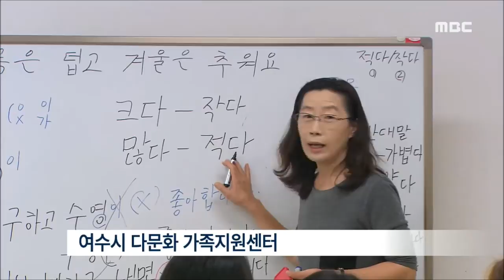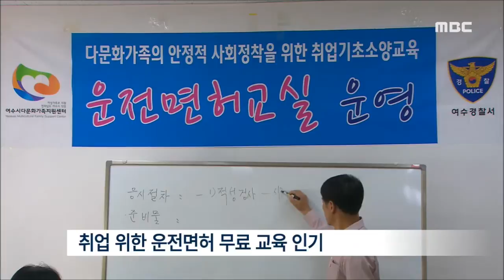[뉴스데스크]다문화 가정 - '지역 정착 도와요!'-R (151005월)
지역에도 농촌을 중심으로
 다문화 가정이 빠르게 확산되고 있습니다.

이들의 정착을 돕기 위한 한글 교육부터
 자격증 취득을 통해 취업을 알선하는 일까지
 다양한 지원사업이 호응을 얻고 있습니다.

김종태 기자가 취재했습니다.
◀ＥＮＤ▶
국제결혼으로 우리나라에 정착한
 다양한 국적의 이주여성들이
 한글 교육을 받고 있습니다.

아직은 한국말이 서툰데다
 한글을 쓰고 익히기도 어렵습니다.

하지만 같은 처지의
 친구들과 함께 배우고 공부하니
 한층 마음이 편합니다.

한글 교육도
 기초반과 심화반으로 단계별로 진행돼
 빠른 한글 습득을 통해
 지역에 정착하는데 큰 도움이 되고 있습니다.

그러나 이주 여성들의 고충은
 단순히 언어 장벽만은 아닙니다.

이들이 경제적으로 자립할 수 있는
 일할만한 직장 찾기가
 쉽지 않다는 것도 큰 문제가 되고 있습니다.
◀ＩＮＴ▶
이같은 고충을 감안해
 일자리를 갖기위한 소양교육으로
 운전면허를 딸 수 있도록
 무료 교육에 나서고 있습니다.

바리스타 자격증 취득을 위한
 집중적인 실기 교육을 통해
 커피숍이나 카페 취업을 알선하기도 합니다.

◀ＩＮＴ▶

 ◀ＩＮＴ▶

여수지역에만 다른나라부터 이주해 온
 다문화가정은 모두 천2백여 세대

 어느덧 지역 사회의 주요 구성원으로
 자리잡은 이주 여성들의
 성공적인 정착을 위한
 다양한 사업들이 성과를 내고 있습니다.